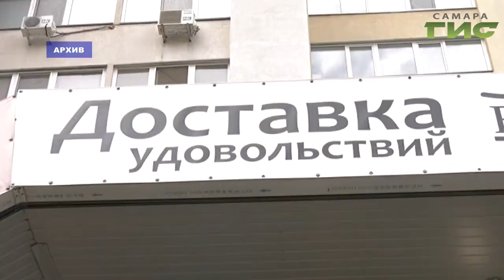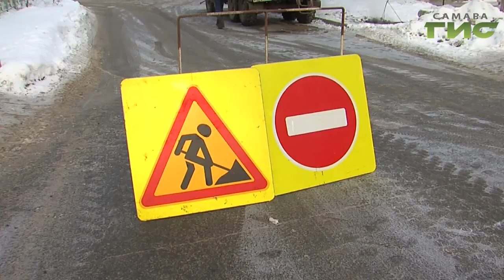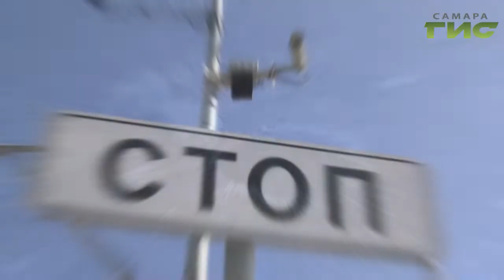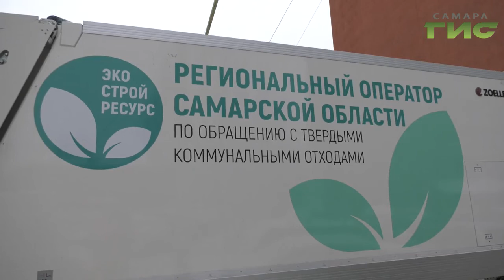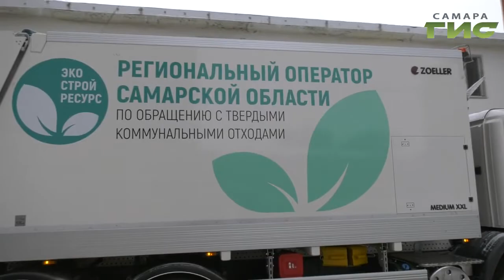"События" от 10.01.2020 (вечер)